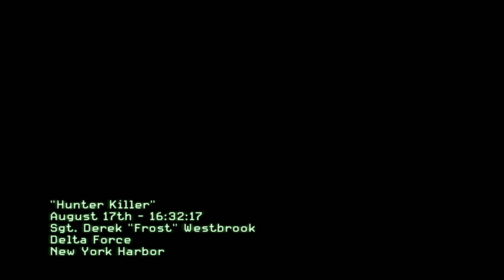Call of Duty Modern Warfare 3 Gameplay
First Mission of CoD 8